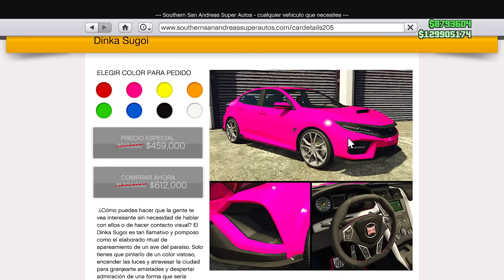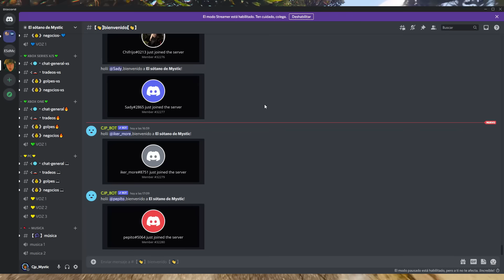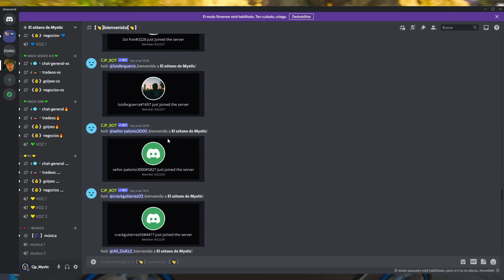NUEVA ACTUALIZACION en GTA5 Online! TODO LO NUEVO! LA LIARON... 4 NEGOCIOS AL DOBLE... GTA5 Online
🔴MÁS INFORMACIÓN:

Mateo
El_jaar
Diego tol
chemi
Christian vasquez
mario sandate
Maximo kyouma
Pastel fachero
sr.rey99
Jayt24
Alan tambriz
Chinocr
Ian hernandez
adsksdksdjksd
Ghost
Elimio Guerra
Fyus
Zuriel Garcia
Brandon Ascensio
Max
victorm
798Agus
Luis jaaziel
Jonas
Emiliano Arteagaguti
chrstian chavez
Mauricio
Clemente davila
Jared MX
Sietee
EmanueeL
Kisorx
Zolag_karp
TheDavidFn
extra240_toxic
Dilan
shadowlucifer
kobal
franquito
ivan
panconpalta
Carmen Ortega Monrabal
PITINTOTHE
txema alcapone
el roker
Alexander Villanueva
E-X-E-C-U-T-I-O-N-📡☠️
Mateo llamazares
Héctor Becerra
jhostyn Ibañez
xAlexis MH
jhoel cruz Verá
Nox Fx
Yael flores
Luis murillo
Luis 18
Jaiem moran reyes
alex
EL ESTIBI
reszytx
Manu romero
Melisa Henao
UnderBROmc
Juan salazar
Shadowlucifer
Gabrielyt
Facha hernan
POPEYE YT (OFICIAL)
xx Benjaxx
JORGE TIRADO TALLON
VlDarkLvx
Pedro Pena
Tomas HD
_ByFran2003
Luis_YT
Pedro Julio
Isaac Brito
Pan con Palta
Kode 23
Joao
BriskRug3
Julian Maceiro
Cristian Gutierrez
Hyp3rBoi
Pool YT
Tas_asfra
Karin zele
Miguelito Vidal
Salvador Leon
Karina Olguin
Juanox 3000
MR Terodactilo
Marvalber6878 Gimenez
SILX uwu
Manfred
Aizen Hollow
Richardjr22
HumbertoMTZ
MarcosZupa
AgenteAngel
JVEUHAA
Miguel Andrade
Istar Jvier
Djay
LLeonard Masip
Jovanymm
Giancarlo Calzolari
Alvaro Cuellar
Yodi Ampudia
Morgan
Alexis monyorni
Alex
Zando King
Paul Aragon Diaz
dHenBRUTO
Vene Gordillo
sexsoneytor
Mr TACHAS
Nohaila skaf
Kevin Oscar Garcia
ASESION VBR
Antonio Luna
XXDANIEL1001XX
HAIZAM G
Ronaldo Estrada
TobioAtom
HerHexy
VeneGordillo
Santiago Tadei
MARTIN
THE MATRO
Santiago
Cjp_Brian
SACAHRIEL LOPEZ
Dark
videos extraños al reves
jorgeihgl__25
INFINITUM
__Raul
Cozzy cuz
CACHAZFLOW51
Rocio Pastelito
asdghash
Julio ST
Dilan Olivares
Xamir Perneth
Kifflom
aeiou
daniel reyes
SIR LION KING
SteezyOG420
LilErin
Ender 908
Planet Scarlett
JOSU3 YT
shadow
Execution
Chihuaha obito
Deivid
Ezlof
Aizen Hollowt